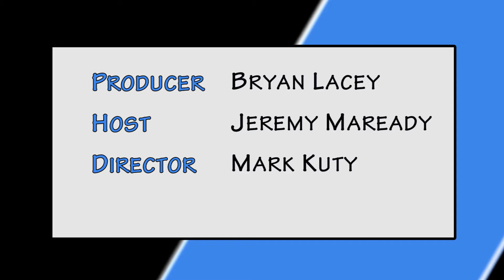Polk Place;Lake Wales Museum Beers With Pioneers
The Lake Wales Museum Association Inc. invites you to Beers with Pioneers Friday March 18th from 5 to 8pm at the Lake Wales Museum and Cultural Center located at 325 S Scenic Highway in Lake Wales.  Enjoy samplings of craft beers from local and regional brewers, and food samples from seven area restaurants along with a complimentary mug. Tickets are 25$ in advance and 30$ at the door.